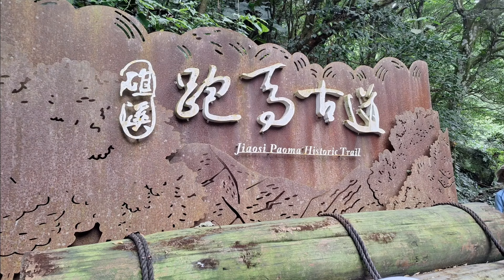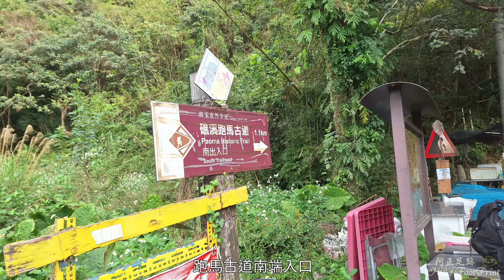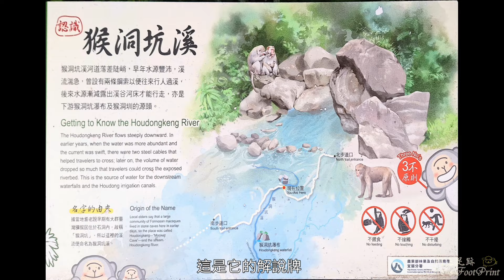「鵲子山」有礁溪富士山美名,順走跑馬古道、迴音谷瀑布,淡蘭古道南路,平易近人的郊山步道-FP214,1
路線：跑馬古道南端入口起登、礁溪山步道岔路、玉龍居登山休息站、無憂花露營區、山神土地宮廟、迴音谷瀑布、越過猴洞坑溪、私人農場小森林區用午餐、鵲子山東北峰、鵲子山、循原路回、跑馬古道南端入口完登

行程總覽：
●日期：20240228
 時間　里程　海拔　 名稱
08：03   0.0K H36    起登,跑馬古道南端口
08：19   1.0K H104   廁所,礁溪山岔
08：42   1.7K H148   跑馬古道導覽圖,5k
08：49   1.9K H157   玉龍居
09：04   2.8K H216   無憂花露營區
09：05   2.8K H223   4k
09：26   3.9K H308   3k,山神土地廟
09：38   4.3K H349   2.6k,有一排櫻花路樹
10：06   4.8K H321   迴音谷瀑布
10：15   5.0K H352   回程迴音谷岔
10：20   5.2K H343   跑馬古道石牌
10：24   5.4K H352   圓通寺岔
10：32   5.6K H394   小山崙
10：34   5.7K H403   越過猴洞坑溪
10：39   5.9K H405   接馬路
10：43   6.0K H412   鵲子山登山口
10：56   6.2K H406   用餐點,私人小森林區,到1246,共110分
10：58   6.3K H403   活動廁所
11：05   6.4K H403   城仔田福德廟
12：57   7.2K H441   鵲子山東北峰,H450m,專賣局造林地界,No.25
13：29   8.4K H675   鵲子山,H679m,三等三角點,No.839
14：16   9.6K H441   回程鵲子山東北峰
14：20   9.8K H412   回程鵲子山登山口
14：35  10.0K H406   回程午餐點
14：49  10.5K H351   回程接跑馬古道
15：03  11.4K H308   回程山神土地廟
15：18  12.5K H223   回程4k
15：29  13.3K H157   回玉龍居
15：34  13.5K H148   回跑馬古道解說牌
15：45  14.2K H97    回礁溪山岔
15：59  15.2K H37    完登,跑馬古道南端口
總 計
●里　程：15.19公里
●時　間：7時55分34秒 (475分鐘)
●落　差：639公尺(36~675)
●總爬升：1193公尺
●總下降：1179公尺